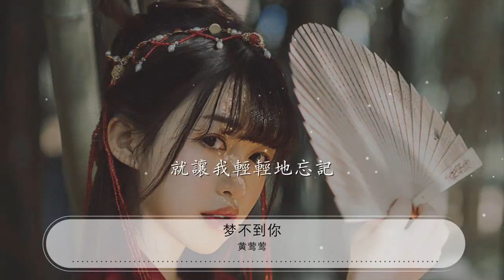夢不到你 - 黃鶯鶯『夢不到你 夢不到你』【動態歌詞Lyrics】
黃鶯鶯

00:00 夢不到你 - 黃鶯鶯 (Tracy Huang)
00:14 詞：周治平
00:29 曲：周治平
00:44 也許現在的你日子過得並不如意
00:50 也許現在的你有著自己的天地
00:56 雖然曾經斷斷續續有你的消息
01:05 可是在夢裏已經找不到你
01:10 也曾有人問起我們過去的愛情
01:18 也曾偶然想起那一段甜蜜的記意
01:25 在我心裏年少輕狂已成過去
01:33 我的世界裏早已不再有你
01:38 夢不到你　夢不到你
01:45 從不曾怪你恨你埋怨過你
01:51 雖然我也曾經哭泣
01:54 夢不到你　夢不到你
01:59 不願再想你戀你牽掛著你
02:06 就讓我輕輕地忘記
02:10 也曾有人問起我們過去的愛情
02:58 也曾偶然想起那一段甜蜜的記意
03:05 在我心裏年少輕狂已成過去
03:12 我的世界裏早已不再有你
03:18 夢不到你　夢不到你
03:26 從不曾怪你恨你埋怨過你
03:31 雖然我也曾經哭泣
03:34 夢不到你　夢不到你
03:39 不願再想你戀你牽掛著你
03:46 就讓我輕輕地忘記
03:50 夢不到你　夢不到你
03:58 從不曾怪你恨你埋怨過你
04:04 雖然我也曾經哭泣
04:07 夢不到你　夢不到你
04:12 不願再想你戀你牽掛著你
04:18 就讓我輕輕地忘記